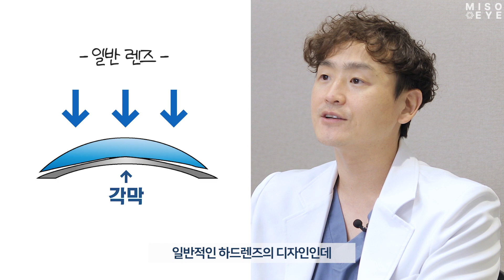성인도 드림렌즈 착용 가능한가요? l 성인 드림렌즈 효과 l 원시용 드림렌즈 l 드림렌즈 나이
안녕하세요 가장 가까운 눈선생 MS안과입니다🤙

🔻 더 많은 안과 정보는 아래 사이트를 이용해주세요 🔻

👉궁금하신 사항이나 문의는~?  대표번호) 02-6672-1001
                           카카오채널 : "엠에스안과의원" 검색

안과에 모~든 정보들을 공유하는 MS안과가 여러분의 눈 건강을 응원합니다!ʕت̫ʔ